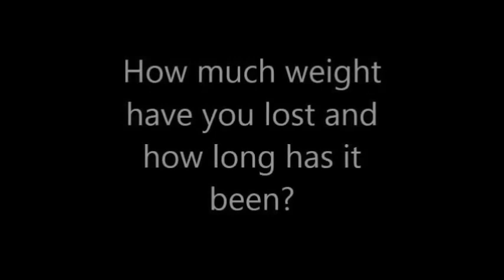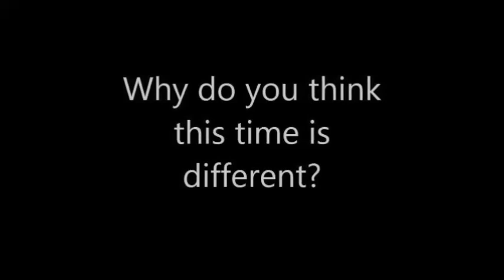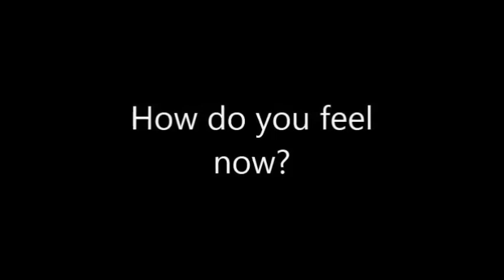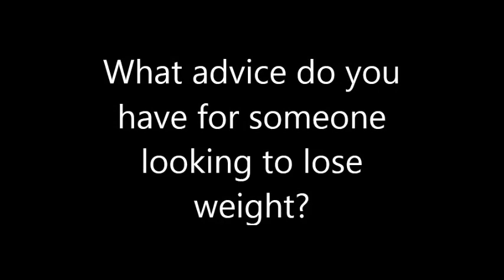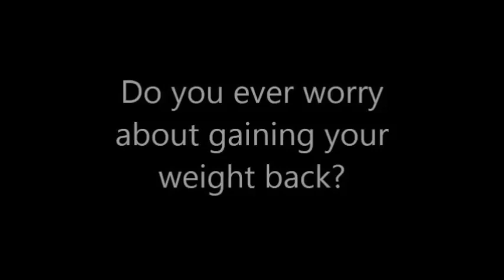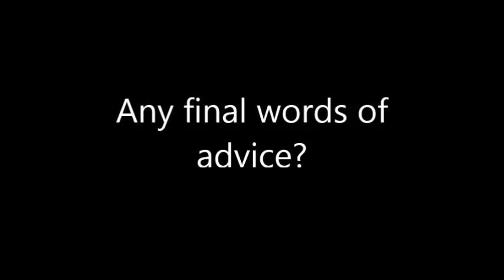Paul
Paul's Success